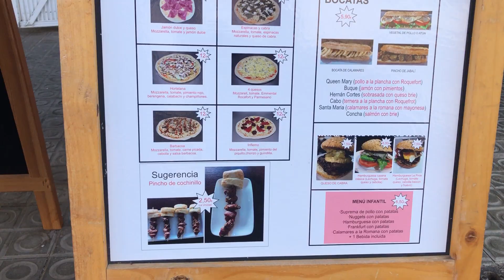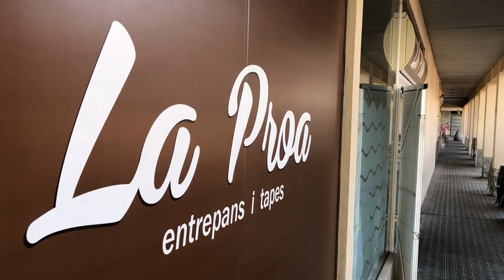Restaurant La Proa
Entorn familiar per acompanyar unes tapes amb amics i família. Guia Gastronòmica de Vilanova i la Geltrú a Eix Diari.